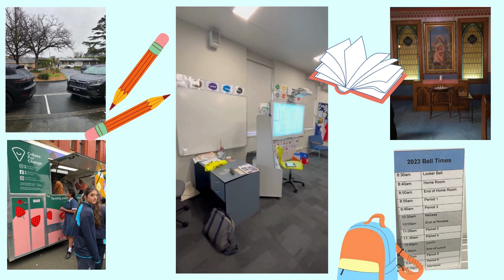Mobilité individuelle Sacré-Cœur - Agathe (Glen Iris-Australie, juillet 2024)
Le Sacré-Cœur d'Amiens fait partie d'un réseau de 170 établissements dans le monde et et offre la possibilité de participer à des échanges avec un(e) élève dans un de ces établissements pendant une période de deux ou trois semaines (ou plus). En échange, l'élève reçoit un/une élève chez lui.
Tous les élèves du Lycée général et technologique et du Lycée professionnel de la seconde à la terminale peuvent postuler.
Agathe, élève de 1ère en 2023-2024 est allée en Australie. Découvrez son témoignage en vidéo...